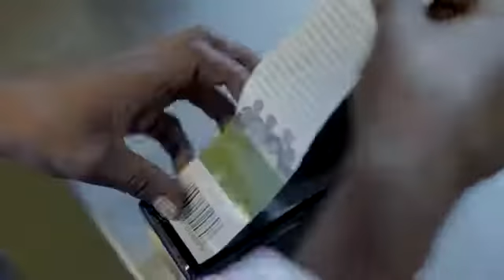Pick n Pay found GOODNESS at Goedgedacht Olive Farm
Showcasing the work of the Goedgedacht Trading company that funds the Path onto Prosperity program.
This video belongs to and was produced by Pick n Pay.